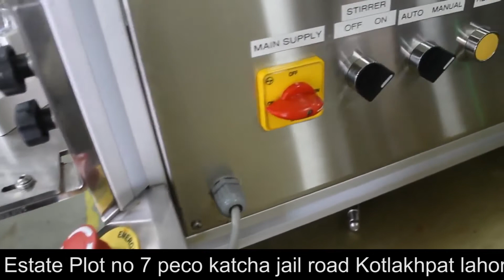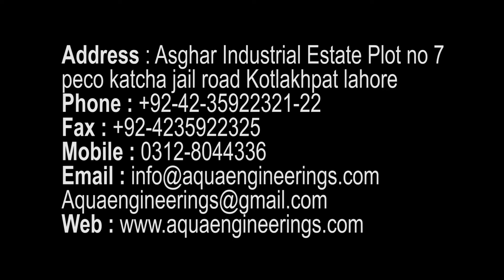Double Head Piston Filler Machine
This is   Double Head Piston Filler Machine  Plant By Aqua Engineerings
 Address: Plot no 07 Asghar Industrial Estate,Katcha Jail Rd 54000 Kotlakhpat,Lahore,Pakistan.